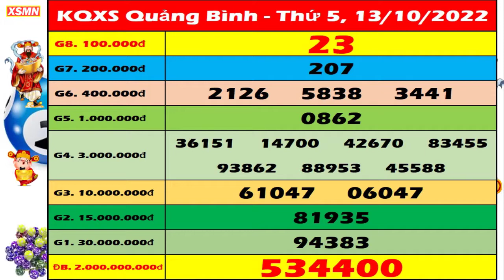Xổ số Quảng Bình ngày 13 Tháng 10 - XSQB - XS Quang Binh | Xổ số kiến thiết Quảng Bình hôm nay